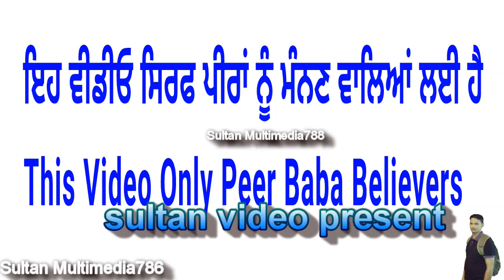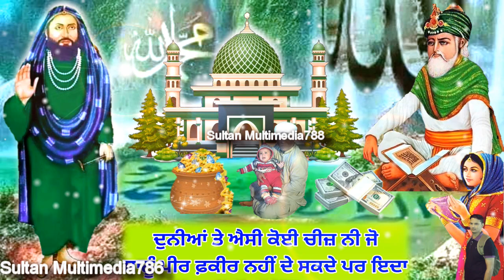ਦੁਨੀਆ ਦੀ ਐਸੀ ਕੋਈ ਚੀਜ ਨੀ ਜੋ ਪੀਰ ਸਾਨੂੰ ਨਹੀ ਦੇ ਸਕਦੇ 100% ਮਿਲੇਗੀ ਹਰ ਸ਼ੈ ਪਰ ਇਦਾਂ - Jai Peera Di.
Is Video Vich Dasiya Giya Hai Ki Asi Peera To Sab Kujh Kida Lai Sakde Han.